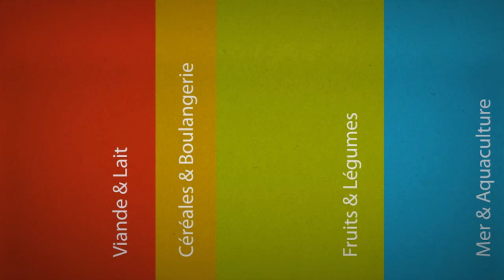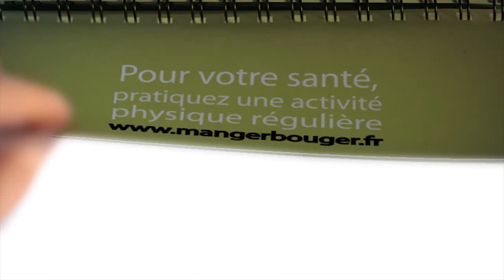Présentation Salicornes des marais charentais IRQUA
Présentation de la production de Salicornes des Marais Charentais certifiées AB sous identifiant régional Signé Poitou Charentes, de la production à l'assiette, culture en marais salé, saint just Luszac, recettes, film produit par l'IRQUA